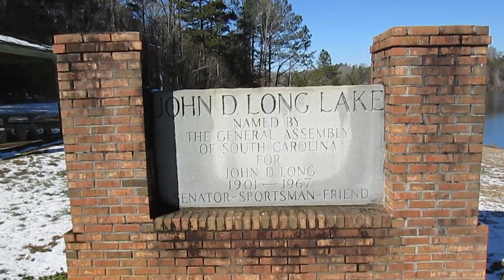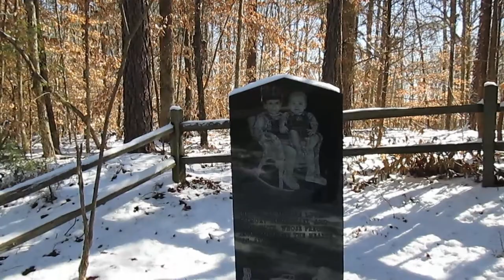John D. Long Lake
I did an investigation and I didn't get any evidence. So, I just made this video. They say you can hear kids laughing and playing. I will make another attempt at another time at night.